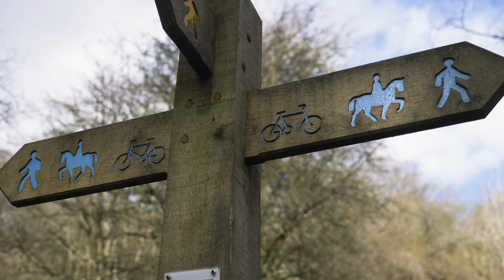The East to West challenge promo - 800 mile hiking challenge across Britain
Two of my friends (Becky and Ian) are doing an epic hiking challenge across Britain. This is a small promo video! hikingChallenge across Britain.